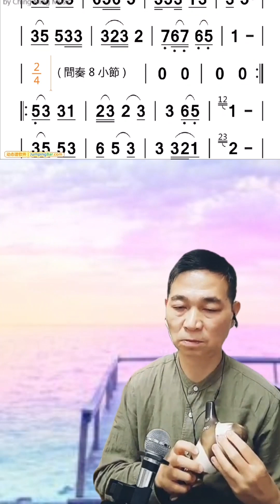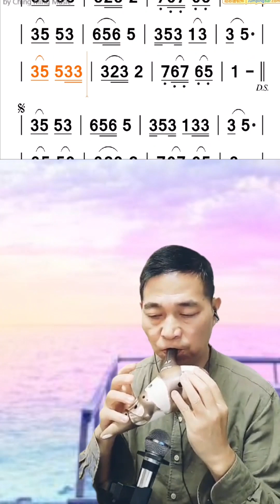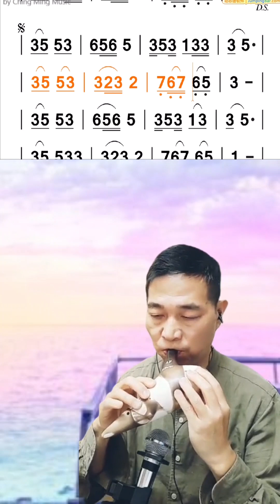A147.14.軍港之夜動態簡譜AF陶笛示範